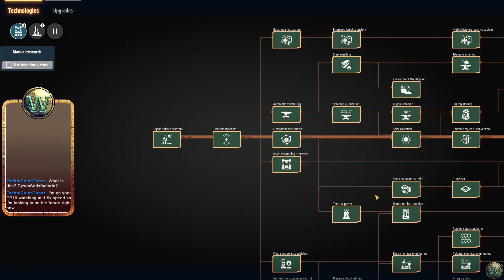Dyson Sphere Program, Episode 26 - Let's Play, Stream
In this stream, we return to Dyson Sphere Program to start working toward Green Matrix Cubes.  First, we start out trying to get some Optical Grating Crystals on another planet, but instead go to a planet with Kimberlite instead.  So, that get's set up, and then we set up OGC.  That allows us to set up the Casimir Crystal, and we also set up Titanium Glass and then Plane Filters.

Dyson Sphere Program is the brand-new simulation strategy game from Youthcat Studio.  Inspired by games like Factorio and Satisfactory, the player is tasked with building a Dyson Sphere in the real world in order to harvest enough energy to continue powering a supercomputer big enough to simulate a virtual universe.